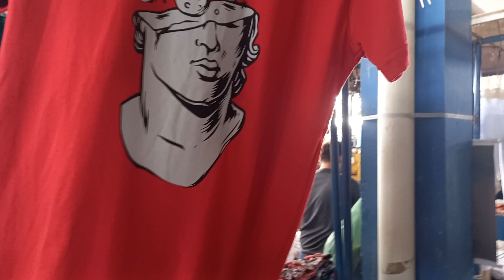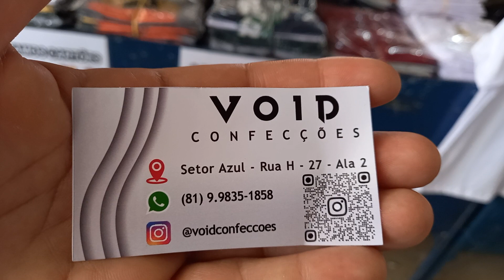Calçadão Miguel Arraes Void Confecções Camisas 14 Reais 81 9.9835 1858